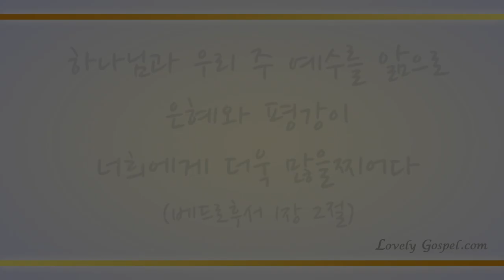주 예수여 은혜를 (Heart Longings, 368장) - 정진아, 박성휘 (Chung Jina, Park Sunghwi)/(Piano: 박진영)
'하나님과 우리 주 예수를 앎으로 은혜와 평강이 너희에게 더욱 많을찌어다'(베후1:2)

'은혜와 긍휼과 평강이 하나님 아버지와 아버지의 아들 예수 그리스도께로부터 진리와 사랑 가운데서 우리와 함께 있으리라'(요이1:3)

 우리의 모든 죄를 사하시고 오래 참고 기다려주심으로 믿는 이 모두 새 사람되는 참 기적을 누리게 하신 은혜와 긍휼과 평강과 사랑에 감사하며 이 찬양 예수 그리스도 이름으로 하나님께 바칩니다.

[러블리 가스펠은 하나님께 바치는 찬송 645전곡 녹음을 진행 중이며, 지금까지 찬송가 133곡과 찬송 연주곡 90곡을 그리스도 이름으로 하나님께 올려드렸습니다♡ 이번 주 찬송곡으로 소프라노 정진아/바리톤 박성휘/피아니스트 박진영님의  '주 예수여 은혜를-368장’ 들려 드립니다. 이 찬양 들으시는 모든 분들께 항상 성령 충만한 최고의 시간 임하시기 기도드립니다]